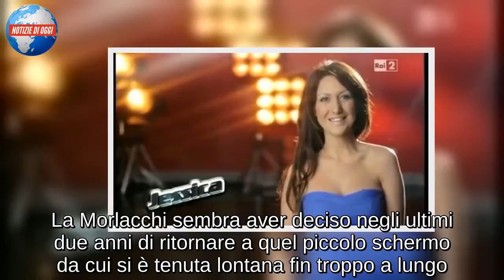Jessica Morlacchi/ dopo i Gazosa e The Voice of Italy la cantante ci riprova (Ora o mai più 2019)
Jessica Morlacchi è una enfant prodige che si potrà dimenticare con estrema difficoltà. Impossibile non ricordarla ancora a soli 13 anni mentre intona il brano Stai con me (forever), grazie alla giovanissima band dei Gazosa. Un successo assicurato per i Giovani del Festival di Sanremo, anche se Jessica ha deciso di lasciare il gruppo solo due anni dopo da quella clamorosa vittoria. Una carriera da solista poi per la giovane cantautrice, che ha preferito tenersi alla lontana dai riflettori nazionali per concentrarsi sulle esibizioni in piccoli contesti. Proposito poi spezzato dalla sua partecipazione sei anni fa a The Voice of Italy, dove si è rimessa in gioco con una maturità più evidente ed una consapevolezza che tuttavia non le ha permesso di superare indenne la prima puntata. Ed è arrivato il momento di rifarsi ancora una volta: Jessica Morlacchi sarà fra i protagonisti di Ora o mai più 2019, al via nella prima serata di oggi, sabato 19 gennaio. Di nuovo solista e con tanta voglia di rivalsa, il pubblico la ricorda ancora per la canzone Www Mi Piaci Tu. In passato per le Blind Audition della squadra del coach Riccardo Cocciante le è stato assegnato il brano Oggi sono io di Alex Britti. Cosa le toccherà invece in questo nuovo contesto?

Jessica Morlacchi, il suo percorso dopo i Gazosa
Il successo ottenuto con i Gazosa ha cambiato di molto la vita di Jessica Morlacchi, come ha ricordato negli scorsi mesi a New Generation di Gold TV. E nonostante le cose non siano andate come il previsto, la giovane cantante è sicura che gli altri ragazzi che vogliono intraprendere la sua stessa strada non debbano farsi sconfiggere dalle avversità. Soprattutto nello studio, da non mollare anche di fronte ad un grande sogno come quello della musica. La ricordiamo inoltre fra i protagonisti di Caduta Libera, pronta a svelare che da giovanissima ha avuto una tremenda cotta per Paolo Meneguzzi. Merito di quel Sanremo 2001 in cui la cantante è riuscita ad avvicinarsi al suo idolo ed a fargli capire i propri sentimenti. In quell’anno infatti Meneguzzi era presente all’Ariston con il brano Ed io non ci sto più, tratto dall’album pop Un sogno nelle mani. La Morlacchi sembra aver deciso negli ultimi due anni di ritornare a quel piccolo schermo da cui si è tenuta lontana fin troppo a lungo. Indimenticabile anche la sua partecipazione a Miss Teenager per l’edizione dell’anno scorso, quando è stata chiamata come ospite e simbolo di talento per rappresentare la kermesse romana.